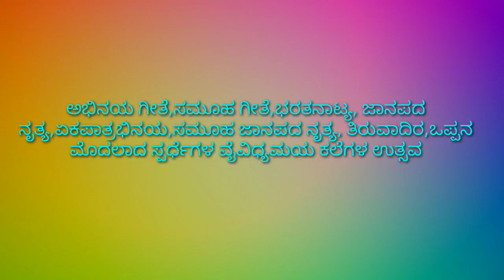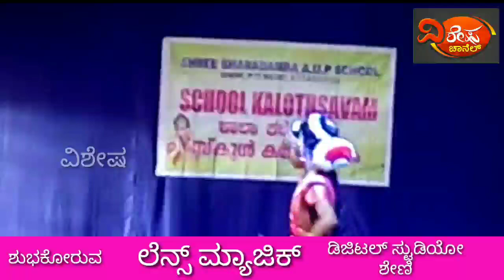ಶೇಣಿ ಶಾಲಾ ಮಟ್ಟದ ಕಲೋತ್ಸವ